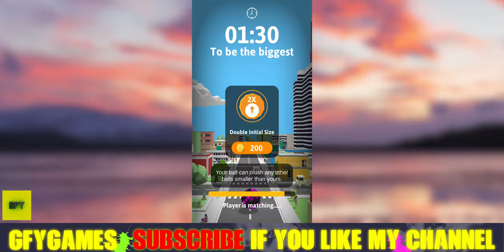Big Big Baller First Place iOS/ Android Gameplay Walkthrough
About this game:
"Where Am I? In a city?! Oh hi~ you little cute car! Oops, I'm sorry!"

The ball crushed a car accidentally, however, the ball seems to get bigger!

That's interesting, let's see how big it can get and crash everything in your sight!

You can also crash other player's ball which is smaller than yours!

Now, time to roll over the amazing city!

Features:
* Free to play, play it anywhere anytime
* Simple rules but very attractive
* Lots of interesting challenges
* Beat other players and stay alive